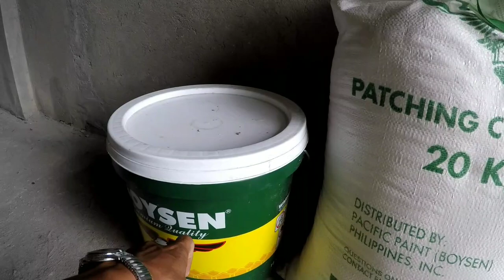Paano Maging Matibay Ang Metal Frame || Preperasyon ng Pintura sa Bambang At Busilac Project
Tips Sa Matibay Na Pagmemetal Frame At Unang Araw Ng Preperasyon Sa Pagpipintura sa Bambang Proj.  Kisame Sa Busilac napaka Ganda Na.